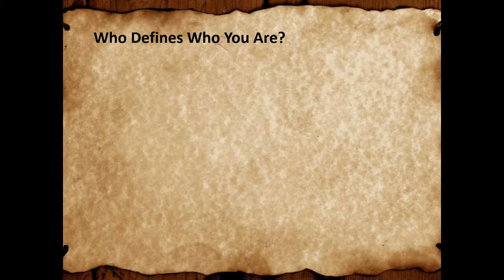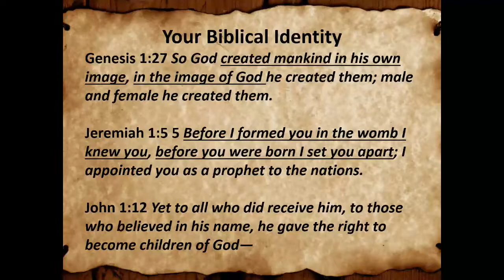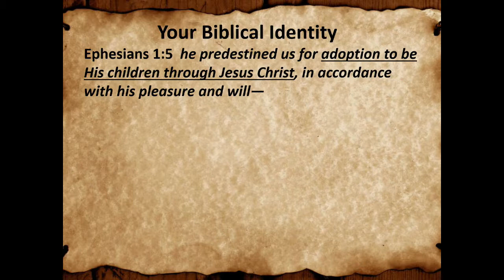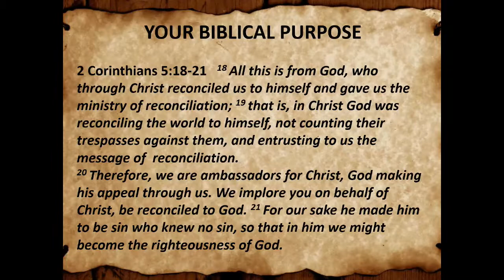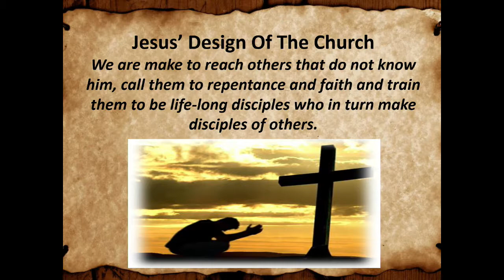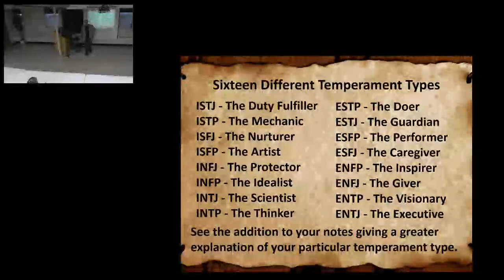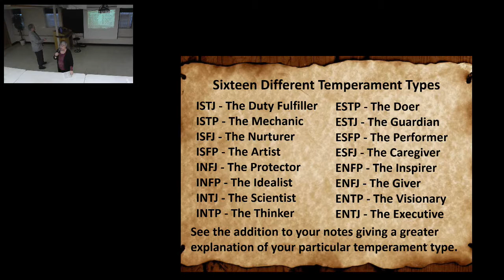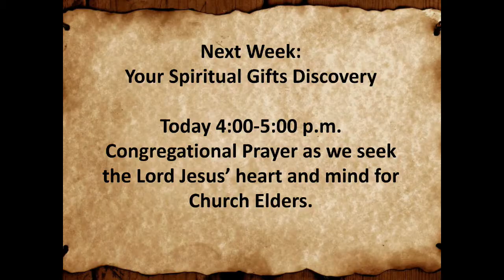Sunday School 02-03-2019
St.Pauls Sunday School - Pastor Parrish and the Fruits of the Spirit class 1 of 4